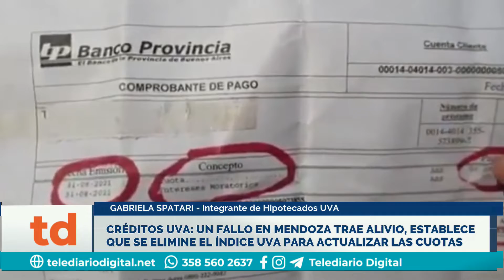Un fallo en Mendoza trae alivio, establece que se elimine el índice UVA para actualizar cuotas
Dialogamos con Gabriela Spatari - Integrante de Hipotecados UVA.